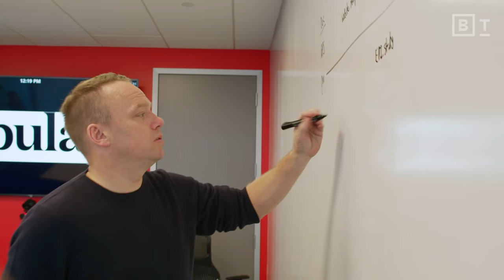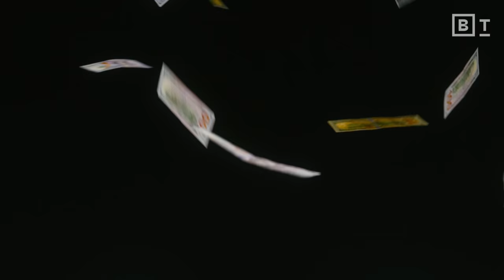"Collective Illusions": Why false consensus in society is so dangerous | Todd Rose for Big Think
"Collective Illusions": Why false consensus in society is so dangerous, with Todd Rose

In a perfect world, the relationship between private opinion and public opinion would be basically like a mirror. At its best, the public opinion holds a mirror to us, and it reflects exactly who we are. But because of collective illusions, that's typically not the case.

Collective illusions lead individuals to make decisions that are contrary to their private values simply because a majority of people in a group believe the majority thinks something that they don't. As a result, the entire group can end up doing something that almost nobody wants, which is fatal to a free society.

But if society creates a space where people feel comfortable expressing views they believe might deviate from the group, you'll find out pretty quickly whether your impression of the group is correct or not. Even when we fundamentally end up disagreeing, a truthful disagreement is always better than a collective illusion.

About Todd Rose:
Todd Rose is the co-founder and president of Populace, a think tank committed to ensuring that all people have the opportunity to pursue fulfilling lives in a thriving society. Prior to Populace, he was a faculty member at Harvard University where he founded the Laboratory for the Science of Individuality and directed the Mind, Brain, and Education program. Todd is the best selling author of Collective Illusions, Dark Horse, and The End of Average. He lives in Burlington, Massachusetts.

Read more of our stories on illusions in society:
Are you superior to others? Or is it an illusion?
Is free will an illusion?